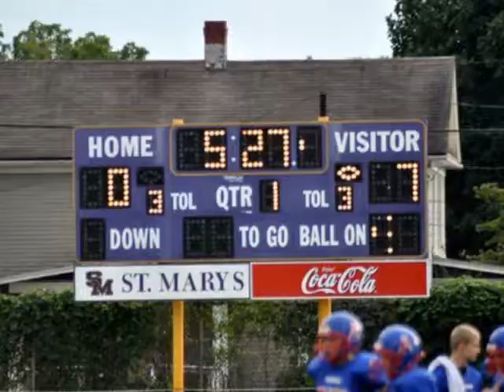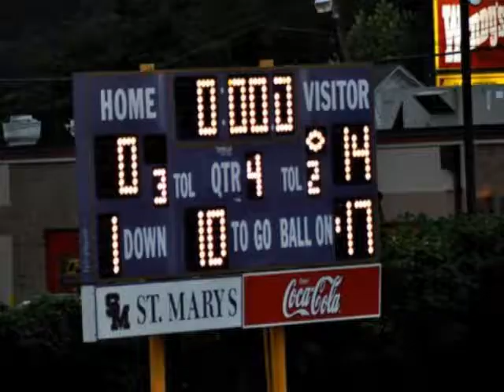Blazers at Pleasants County 2011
Blazers game against Pleasants COunty